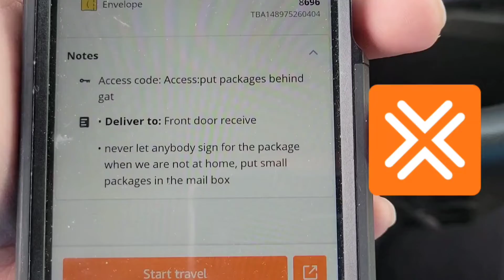The King Churro Chronicles: First Day Back On Route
January 10, 2022:  After 3 1/2 weeks of my knee injury and taking a week off to care for my wife, I'm back on route.

Amazon only sees me as a Veteran Driver and not someone coming back injury, so they saw it fitting to give me an XL Route.

I did my best, on a new route even.